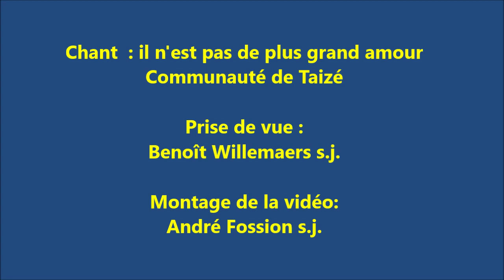210425 Pâques 4 B. Je suis le Bon Pasteur (Jn 10, 11-18)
Homélie du Père Philippe Robert sj pour le quatrième dimanche de Pâques B. Je suis le Bon Pasteur (Jn 10, 11-18)